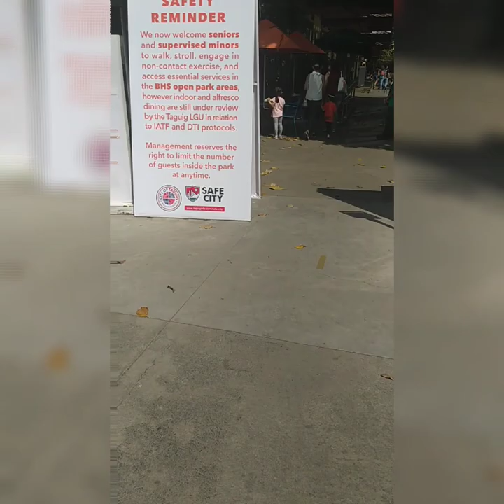March 7, 2021